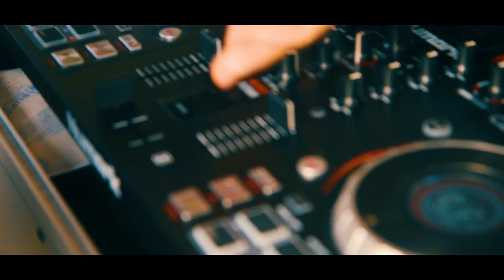2019 FIU Homecoming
We'll see you for FIUHomecoming next year! 🐾